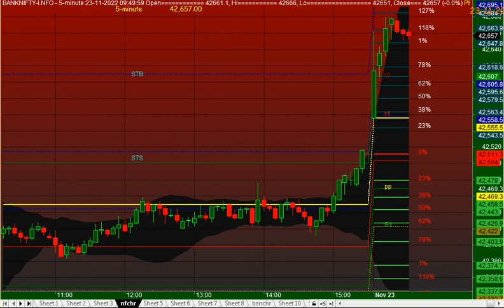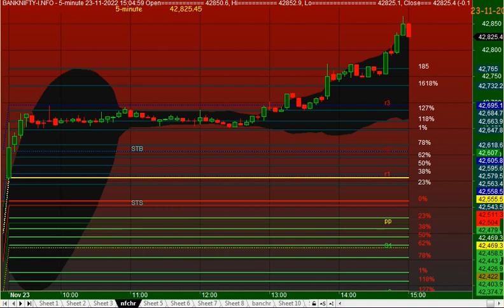BANK NIFTY 5 MINUTES CHART 23/11/2022 WEDNESDAY NOVEMBER 2022